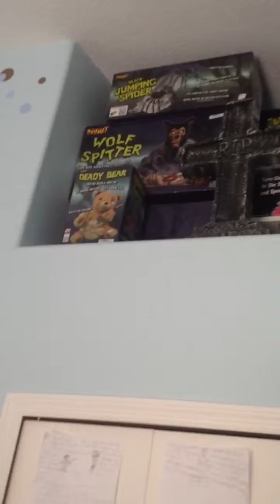Animated Knifed Up Rat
Since Halloween is coming soon,I thought I would video some of my halloween stuff. His tail is kind of broken. Made by Y.J. Toys.

Name: Knifed Up Rat
Company: Y.J. Toys
Bought from: Spirit Halloween
In collection since: 2013
 Price: $??.??
Condition: Tail doesn't work
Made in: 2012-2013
Rarity: 1/5